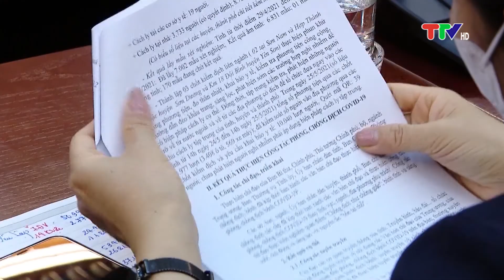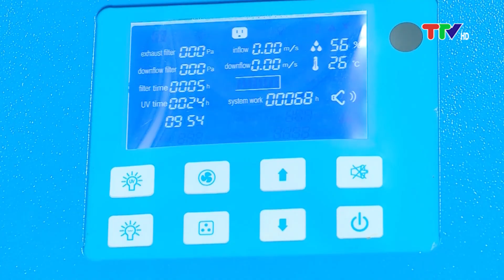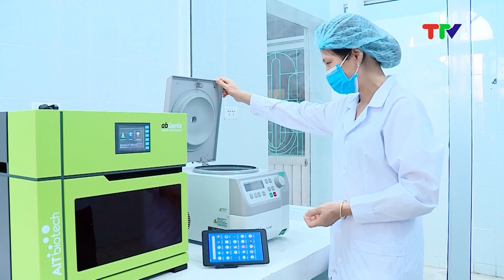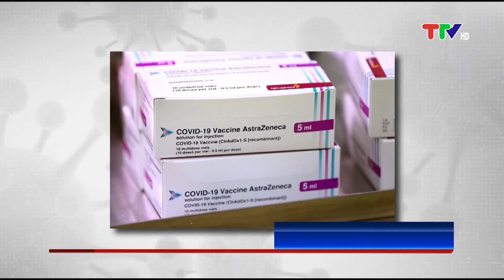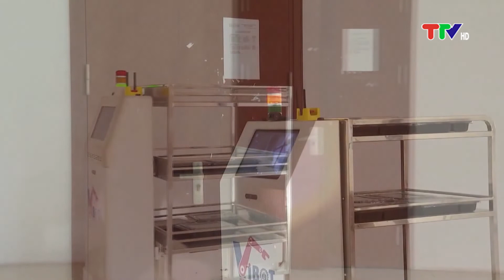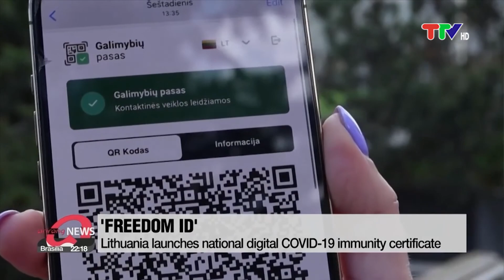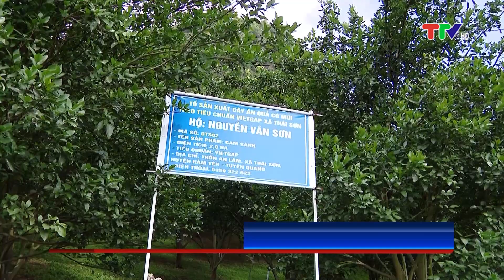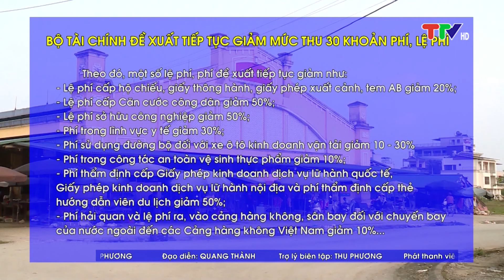CHƯƠNG TRÌNH THỜI SỰ NGÀY 26-5-2021